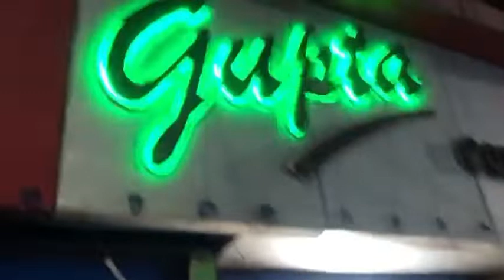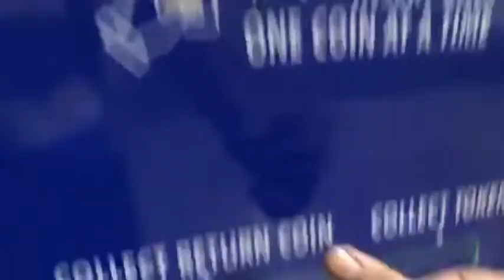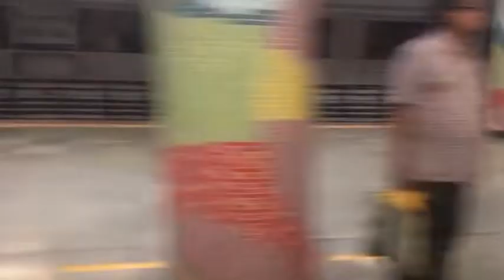Jay Shree Ram/Chest Day/ Vlog No:-52 Date:-23/09/22 Dumbbell 💪Press 50 kg it goes where Haveworkout